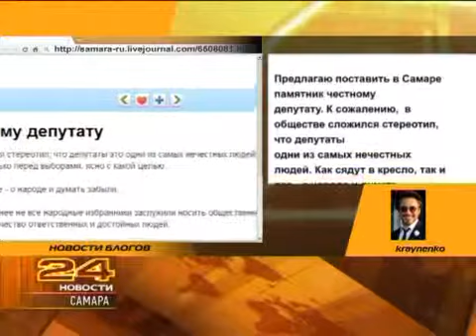Новости блогов 12.04.2012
Оказывается 38-ми процентам несовершеннолетних, имеющим аккаунты в сети Facebook, не исполнилось и 13 лет. Более того, 4 процентам зарегистрированных детей всего 6 лет или меньше. Такая удивительная информация была получена в ходе опроса родителей. Согласно правилам Facebook, пользователю до 13 лет нечего делать на сайте. Однако выяснилось, что многие дети и подростки просто обманывают, предоставляя неправильные сведения о дате рождения при регистрации. На сегодняшний день Facebook - крупнейшая мировая сеть, насчитывающая около 850 млн зарегистрированных аккаунтов.

О других виртуальных новостях - далее в нашей эксклюзивной рубрике "Новости блогов"